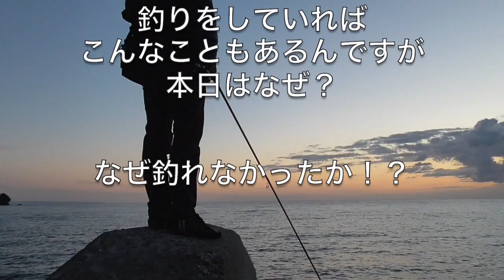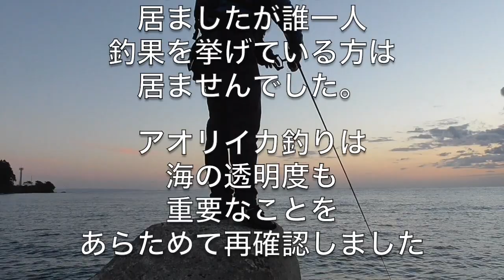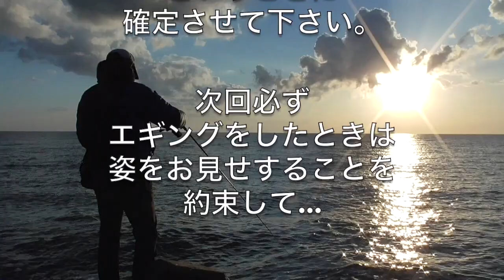台風の後のエギングには【うねり】【波】の他に落とし穴が...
台風２４号の後、二日目の朝まずめ。
波は穏やかに、風もなくなることを確認していたので、いざエギング開始。

明るくなる前に現地、能登「灘浦」付近に到着。
すでに先着エギンガーが３名ほど。

まだ、誰も釣果を挙げていない模様。
というか、厳しいんです。

大風の後の海の渋さを実感した１日でした。